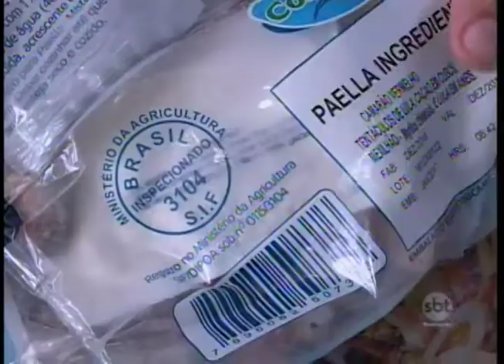Rio Preto: Vigilância Sanitária fiscaliza peixarias da cidade